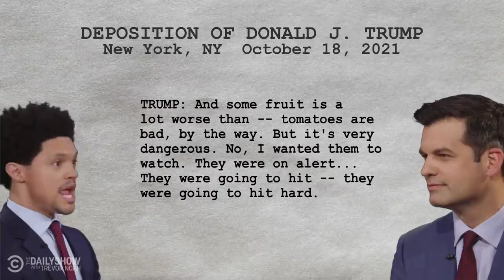Trump’s Deposition on “Dangerous Fruit” & Biden’s $7 Billion Military Mistake | The Daily Show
The Taliban now possesses $7 billion of military equipment left behind by the U.S., a U.K. parliament member is under investigation after being caught watching porn in the House of Commons, and Donald Trump reveals he was afraid of getting hit with “dangerous fruit” by protesters in 2015.